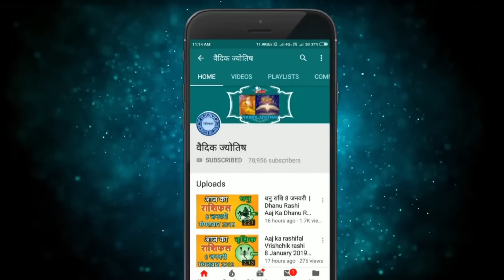वृषभ राशि 13 मई शनिवार | Vrishabh Rashi 13 May 2023 | Aaj Ka Vrishabh Rashifal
@वैदिक ज्योतिष
13 May vrishabh rashi
vrishabh rashiMay 2023
Dainik Rashifal,Horoscope,Astrology
13 मई  वृषभ राशि
आज का राशिफल वृषभ राशि
वृषभ राशिफल